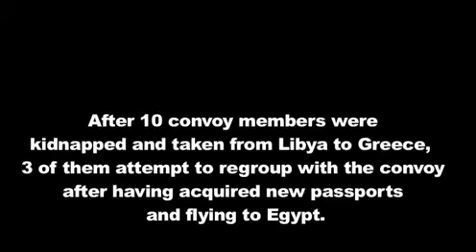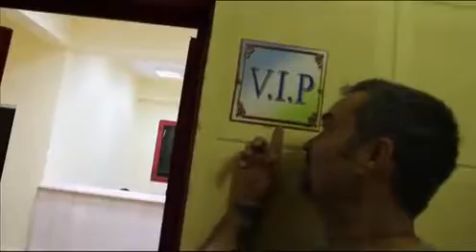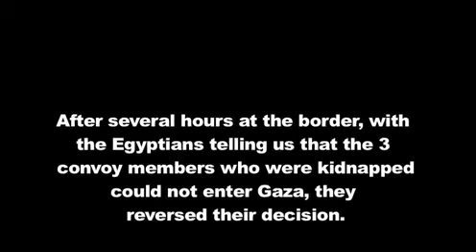Road to Hope Convoy - Egypt to Gaza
A good video showing the last leg of the R2H Convoy, from Egypt to Gaza.